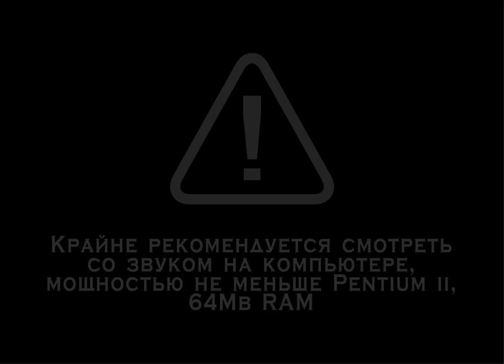Беда не приходит одна или Чему быть того не миновать (Olenich)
"Беда не приходит одна или Чему быть, того не миновать". Очень старый flash-ролик про червяка, пытающегося выжить в этом недружелюбном мире :)

Изготовлен дизайн-студией Оленича где-то в районе 2000 года. Долгое время висел на сайте студии olenich.com, но потом оттуда исчез, а через некоторое время прекратил существование и сам сайт